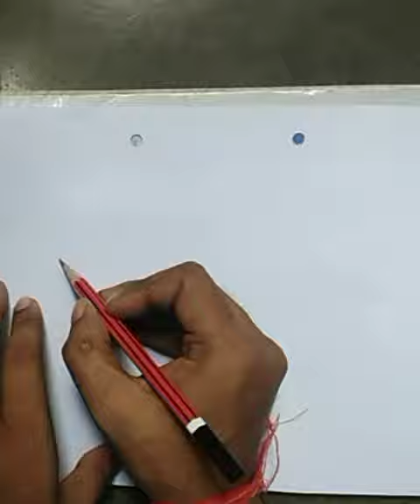easy horse drawing